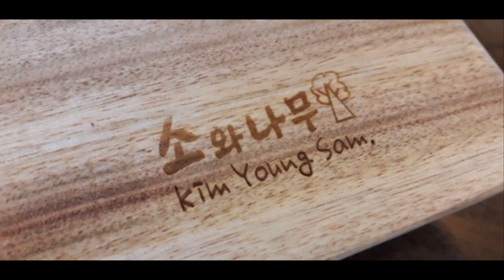농부의 슬기로운 취미생활 목공예 즐기는 화천소와나무농장 캄포나무도마 커피스픈 나무주걱 만들기가 취미래요^ 농부들의브런치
농부의 슬기로운 취미생활 목공예 즐기는 화천소와나무농장
나무도마 커피스픈 나무주걱 캄포도마 향기가 아주 좋습니다^^
오늘아침 핸드드립한잔...화천농부들 로컬매장 혼자서도 잘 놀아요^^
핸드드립할때 딱 1인용 커피계량스픈 선물 감사해요^^ 10g 짜리